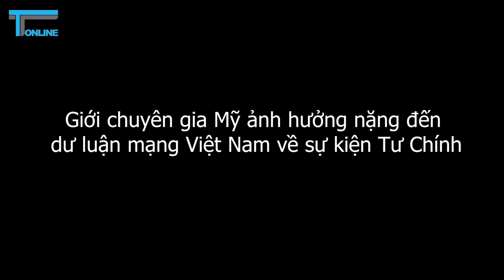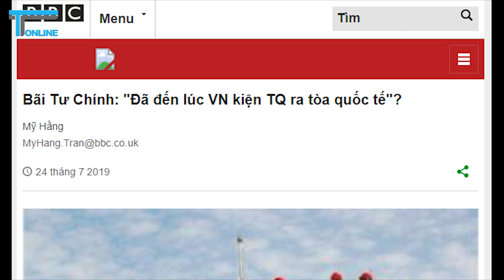Giới chuyên gia Mỹ ảnh hưởng nặng đến dư luận mạng Việt Nam về sự kiện Tư Chính